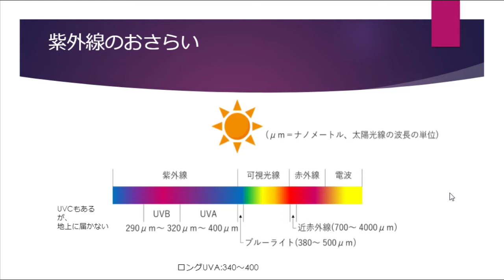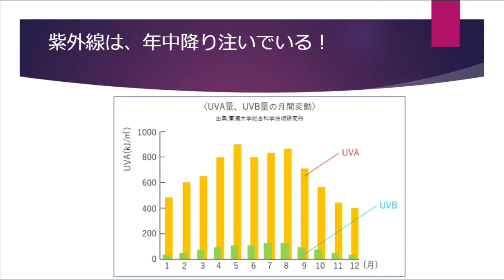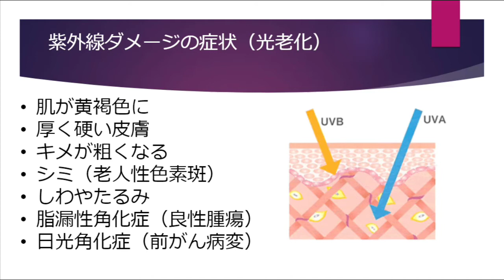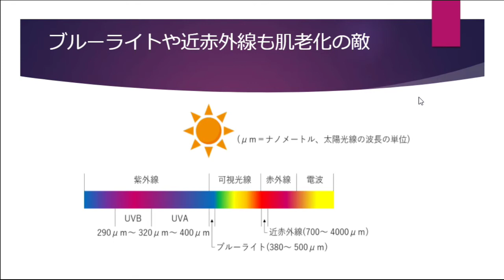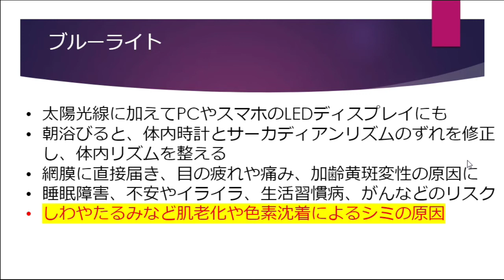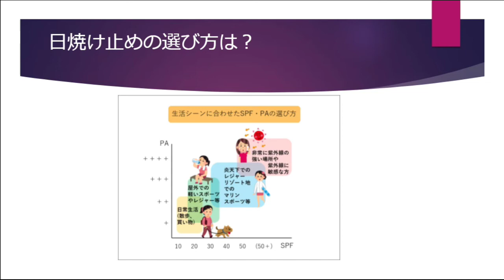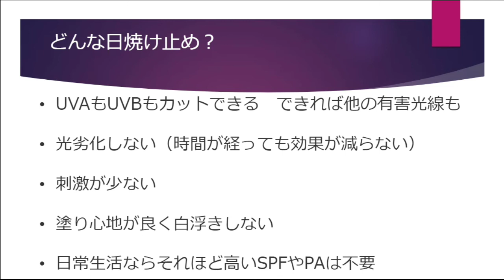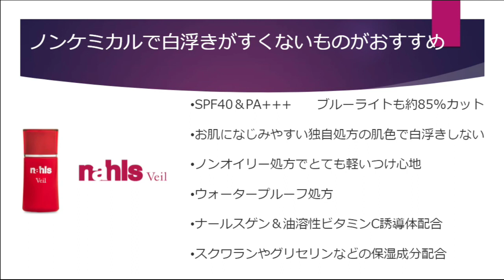秋の紫外線も肌にやばい！対策とおすすめの日焼け止め【斜め横からのダメージは大きい】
👉今回のナールスマガジンのテーマは「秋の紫外線」
秋の紫外線は斜め横から降り注いでいます！
しっかりと対策しましょう！

👉秋の美肌に関するナールスエイジングケアアカデミーの記事はこちら
・秋も紫外線対策は大切！斜め横からの光線を日焼け止めでブロック
・秋に多い肌のくすみ！原因と改善のスキンケア＆エイジングケア
・秋は美肌の季節！おすすめの食べ物と栄養素は？

⭐️コラーゲンを増やす力を1分間で診断できる「プルプル肌診断」
診断結果に応じて、美容のプロからアドバイスがもらえます！

⭐️当社スタッフの本業は、医学・薬学関連の事業のため、
日々、医学論文や医学会の発表などの最新情報に触れています。
そんな中で、「これは！」という、
みなさまの健康づくりのご参考になるような情報ご紹介したり、
その時期に合ったスキンケアやエイジングケアのお役立ち情報を
メールでコンパクトにお届けしています。
ぜひご登録をお待ちしております。

👉キレイと健康のお役立ち情報が届く、ナールスのメルマガ登録はこちらから

👉ナールスゲンを詳しく知りたい方は、こちらから！
なぜナールスゲンが美肌をもたらすのか？
ナールスゲンと私たちの出会いから特徴やメカニズムまですべてがわかります。

＊「ナールスゲン🄬」は、株式会社ナールスコーポレーションの登録商標です。

 「ナールスチャンネル」では、医学や薬学などの視点から、
化粧品やメイクなど美容に関するさまざまな情報、エイジングケア、
アンチエイジングなどの情報を動画でお届けしています。
エイジングケア世代の女性の「キレイ」「美肌」を応援するために、
どんどん動画をアップしていますので、ぜひ、ご登録お願いします！

⭐️エイジングケアの全てがわかる！「ナールスエイジングケアアカデミー」
お肌だけではなくボディ、目、頭皮・毛髪、唇などのエイジングケアやアンチエイジングに関する情報を医学・皮膚科学・薬学に基づいて日々、発信。
本気でエイジングケアを行うあなたのためにメディアです。

⭐️ナールスのエイジングケア化粧品のご購入なら、こちらから
私たちは、ナールスブランドのエイジングケア化粧品で、エイジングケアや肌悩みで無駄に悩む時間をなくしていただき、明るい気持ちにワクワク、ウキウキした毎日を 過ごしていただきたいと願っています。
ナールスコムでは、ナールスブランドのエイジングケア化粧品の選び方や使い方などが紹介されています。また、お得な初回限定品や定期コースの案内もあります。

【40代50代】秋の肌は疲れていて色々刺激を受けやすい！ほっておくと老け肌まっしぐらですよ

‹運営者情報›
株式会社ディープインパクト
私たちは、ナールスブランドのエイジングケア化粧品事業及びヘルスケア＆メディカルコミュニケーション事業を通じて、「医学・薬学・化学・健康に対して、真摯な姿勢で取り組み、深い洞察に基づくコミュニケーション」を行うことにより、エイジングケア世代の女性、クライアントの皆様、医療従事者および医療消費者の皆様に対して、大きな成果をもたらしたいと考えています。

ナールスエイジングケアアカデミー編集長
富本充昭